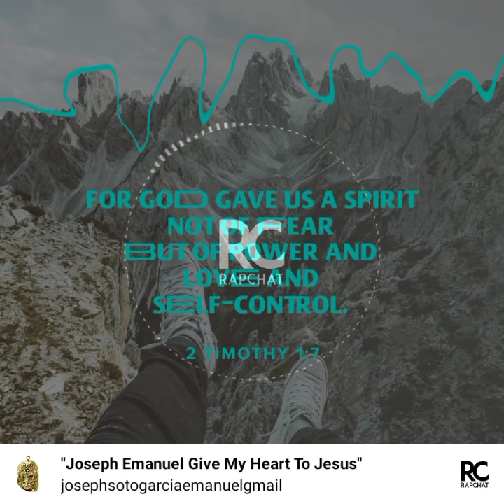Joseph Emanuel Give My Heart To Jesus Jesus Muzik All about Jesus Real Christian rapz hip hop